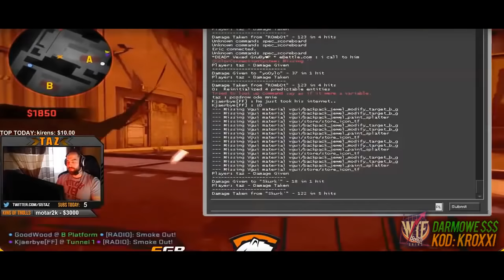😡KIEDY PROPLAYERZY GRAJĄ SOBIE NA NERWACH! (Byali, TaZ, Friberg, Flusha, JW, OlofMeister, Kroxxi)😡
- DARMOWY BONUS z kodem "KROXXI"

●▬▬▬▬▬▬▬▬▬▬▬▬▬๑۩۞۩๑.▬▬▬▬▬▬▬▬▬▬▬▬●

🔷W co grasz najczęściej w CS'ie? - MMm'y, ale czasami lubie pograć w jakieś fajne tryby :D